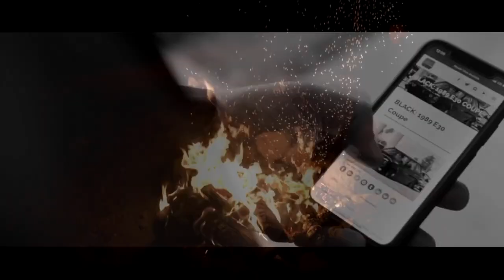Honn Kong - Kvartal Karnaval (mashup)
Може да поръчате новият албум "Квартал Карнавал" на :
17 парчета на  Аудио CD със супер качество!